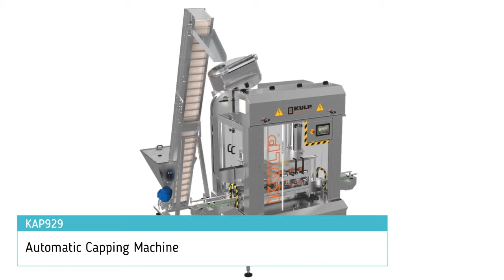KULP Twist off Cap Capping Machine